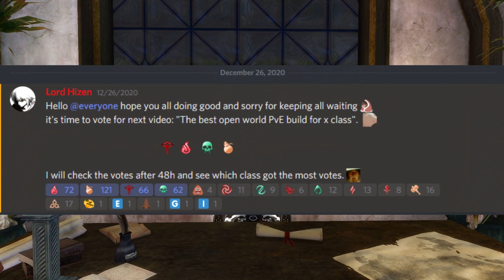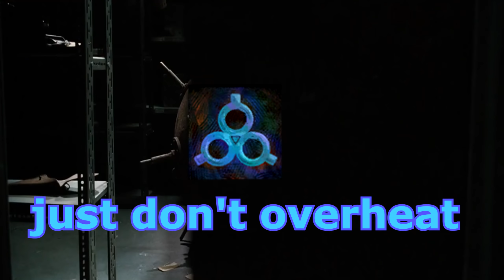Guild Wars 2 : Best Holosmith Build For Open World PVE ( Updated )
Hope you guys enjoy this build, enjoy burning the game :P
the damage of the showcased build in this video was around 9k-10k the new build update in the link down below reach up 15,4k thanks to may 2 2023 balance patch where they buffed holosmith burning damage.